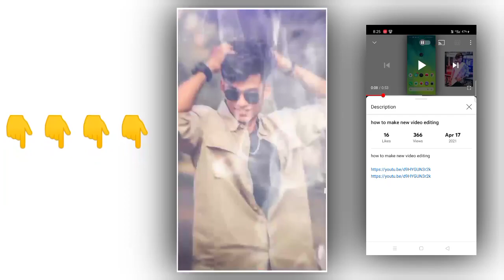new WhatsApp status video editing